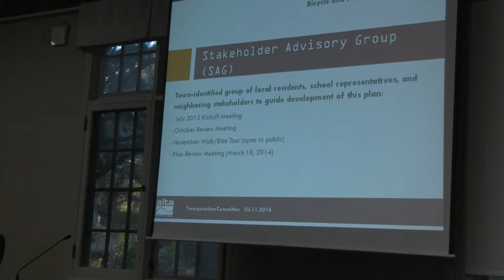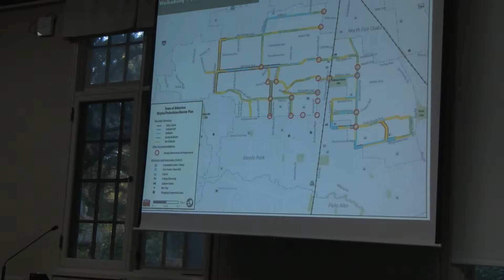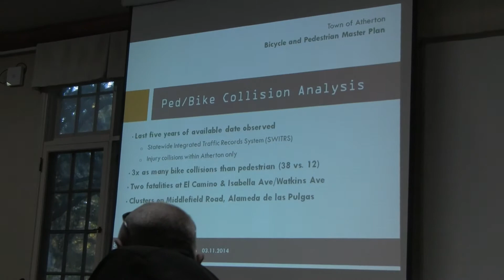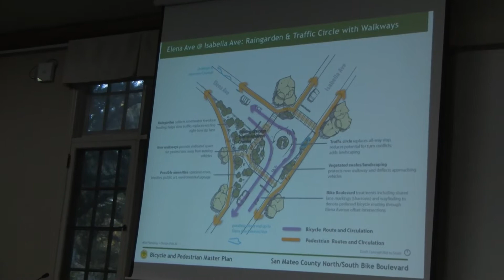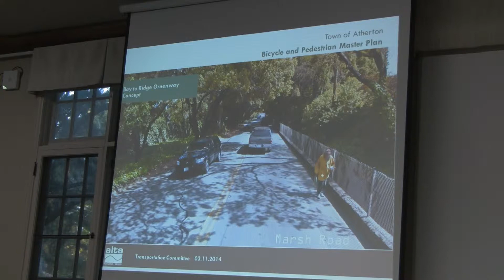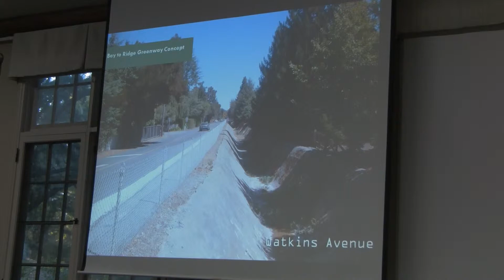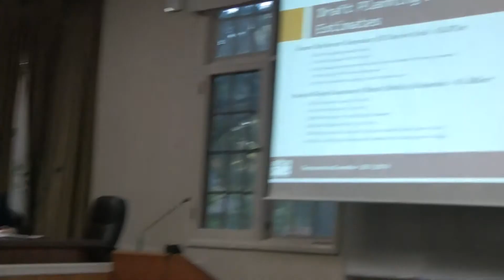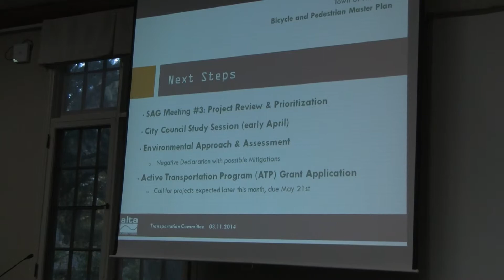March 11 2014 Atherton Transportation Committee Meeting 1 of 7